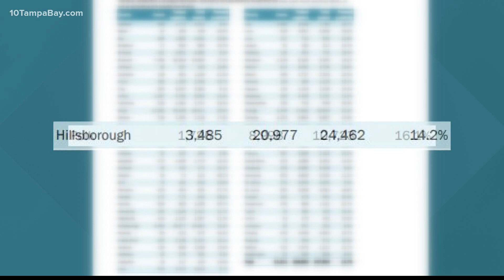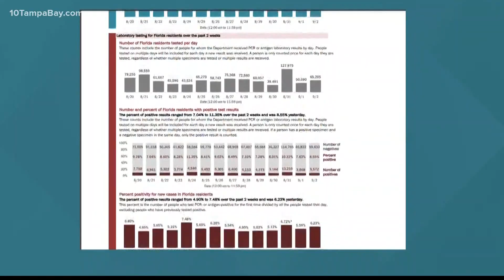Hillsborough teacher taught 54 years before retiring this year because of COVID-19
After 54 years as an educator, 77-year-old Gary Tubb retired 62 days ago.

His final days as a statistics teacher were spent in front of a screen rather than a classroom. His decision to step away came to light when he had a conversation with his colleague at Hillsborough High School.

Tubb told him: "I looked up the data in May and if you and I both have COVID, I’m 41 times more likely to die of it than you are. That’s called relative risk."

Tubb is a numbers guy, so it's no wonder data had something to do with his decision.